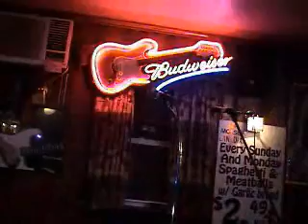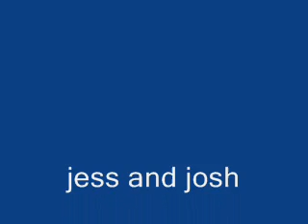jess and josh open mic wagon wheel tavern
phil stahls' tuesday nite open mic at the wagon wheel tavern quakertown,pa. presents...